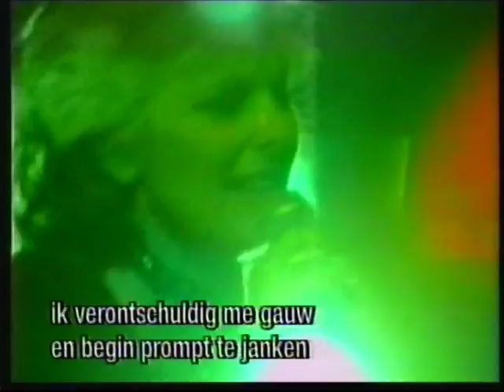Thé Lau @ Loladamusica, 1995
Thé Lau is te gast bij VPRO's 'Loladamusica' in 1995. Aan het eind speelt hij 'Slapen, Dromen, Zweten & Vergeten'.